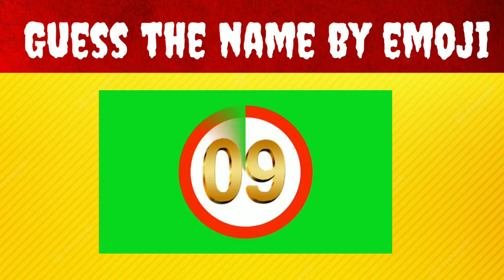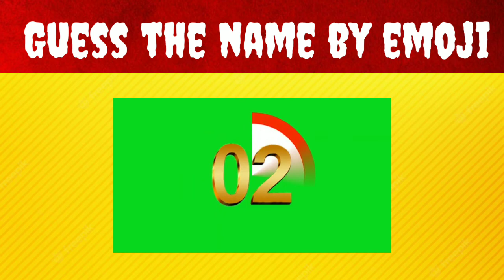Can you guess the name by emoji ।।Hindi paheliyan।।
Guess the name by emoji। बताए इमोजी से पहेलियों के नाम
।hindipaheliayan।।guess the name।emojipuzzle